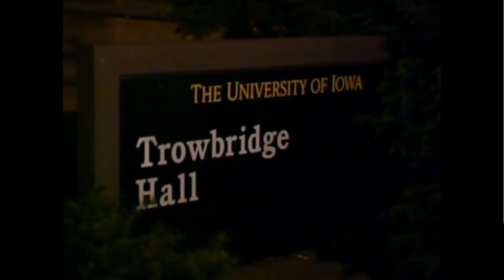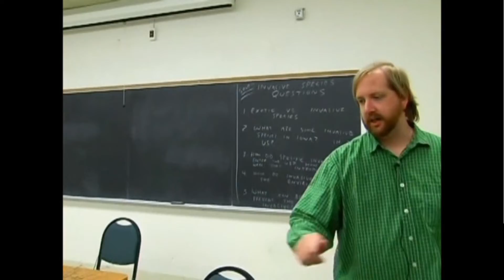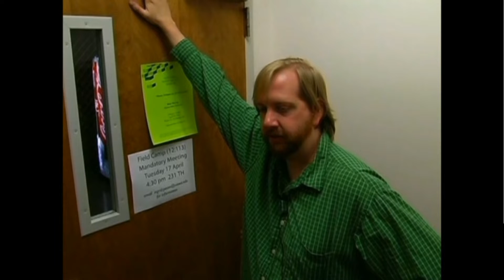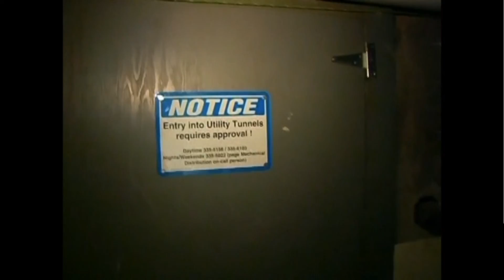Ghosts of Trowbridge Hall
An interview and walk through of one of the old campus buildings during my stay at University of Iowa. Thomas, a Teacher's Assistant, was kind to express some personal experiences and give a tour of some of the hotspots for apparent paranormal activity at Trowbridge Hall.